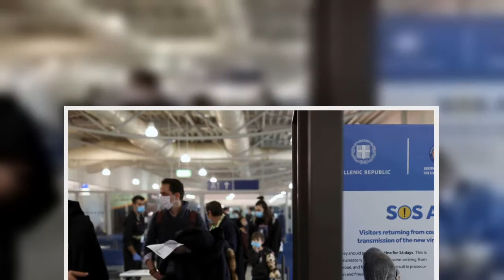Έκτακτα μέτρα για τις αφίξεις από Βρετανία μετά τις ανακοινώσεις για τη μετάλλαξη του ιού